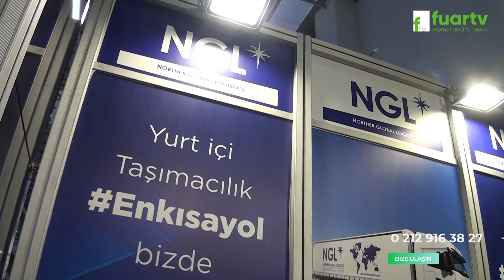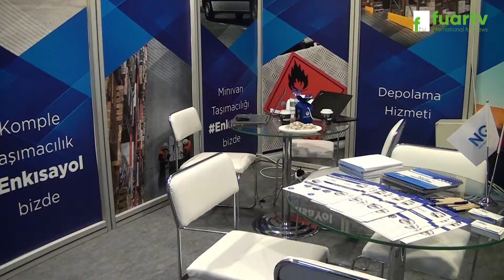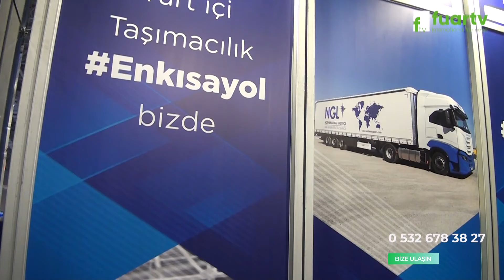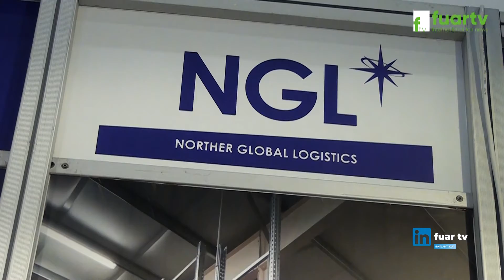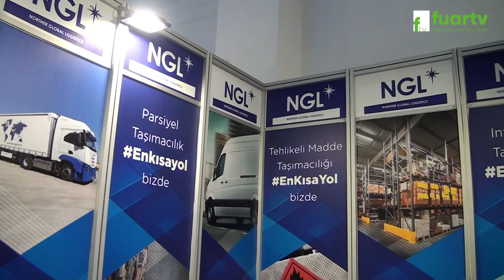LOGISTECH FUARI - NGL NORTHER GLOBAL LOGISTICS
İstanbul ili Ataşehir İlçesinde faaliyette bulunan NGL NORTHER GLOBAL LOGISTICS  Satış Müdürü Sn. Beyza EŞER, başarı ve faaliyetlerini LOGISTECH FUARI firma standında, Fuar TV muhabirimiz Zeynep KÜLEKÇİOĞLU' na anlattı.